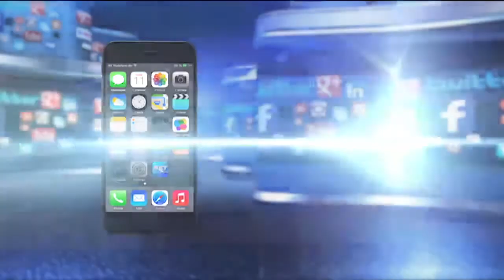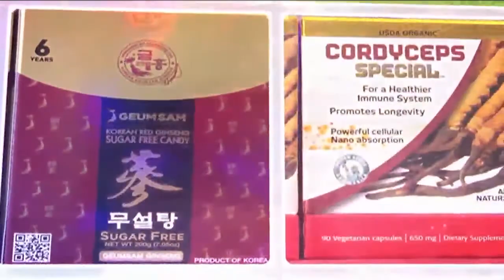Tìm Lại Tuổi Xuân | 10/30/2017 | SET TV